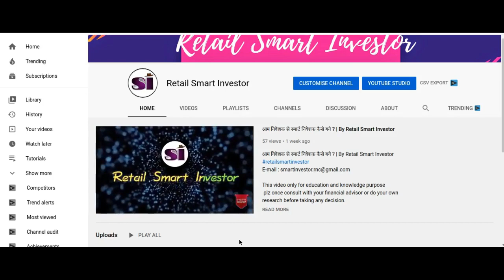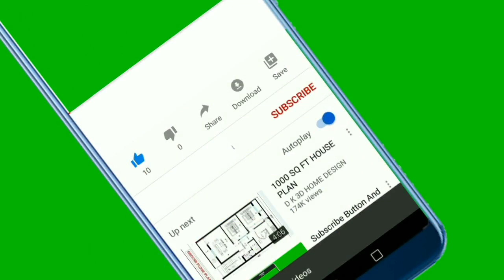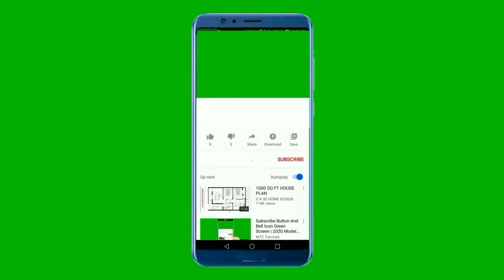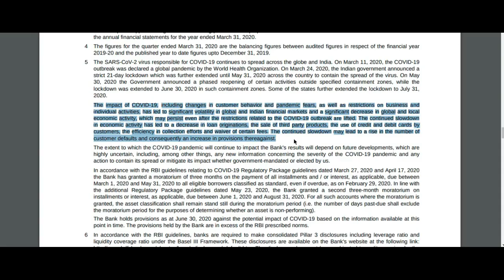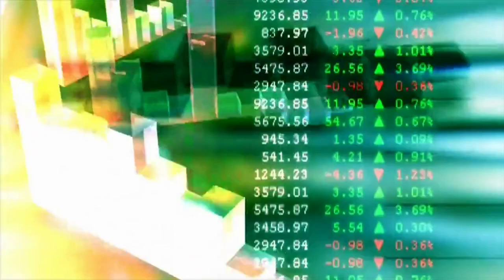HDFC Bank [Q1FY21 Result Analysis] (YoY नतीजे में 22% की उछाल) | By Retail Smart Investor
HDFC Bank [क्या करें ?] (कैसे रहे नतीजे ?) | By Retail Smart Investor

Thank u :)